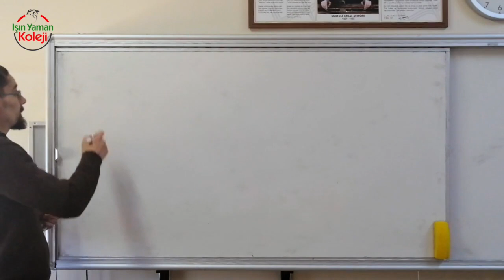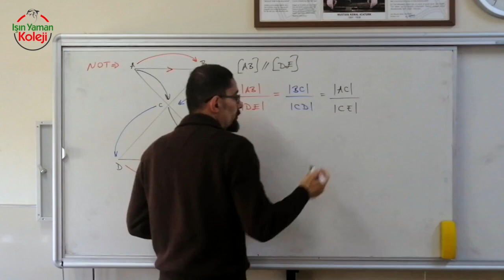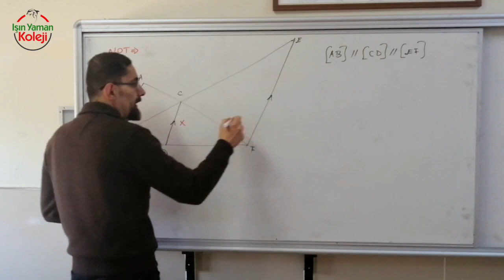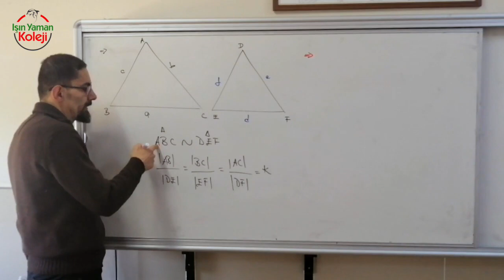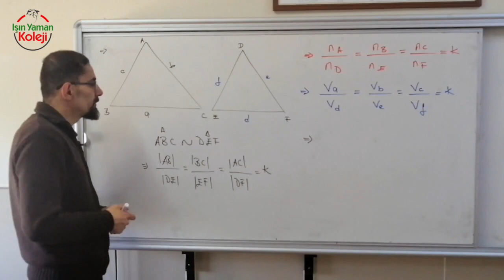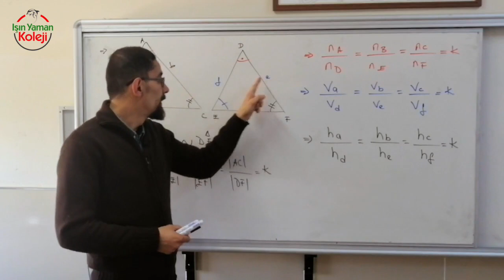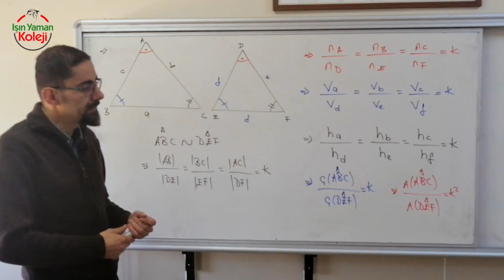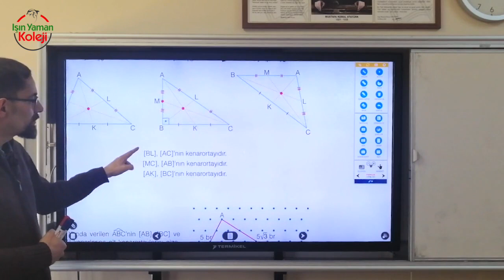8 Sınıf Matematik Eşlik ve Benzerlik 2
Işın Yaman Koleji Online Ders Anlatımları